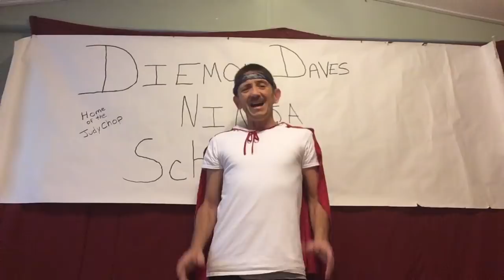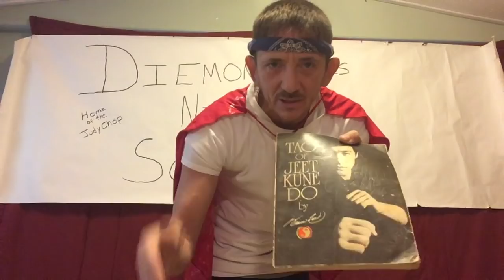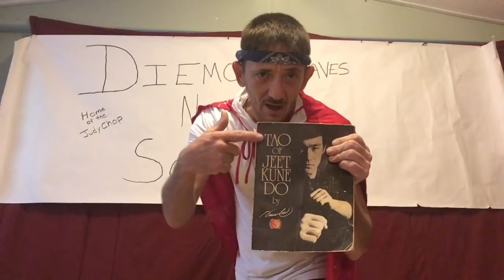Bruce Lee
Diemon Dave discovers Bruce Lee